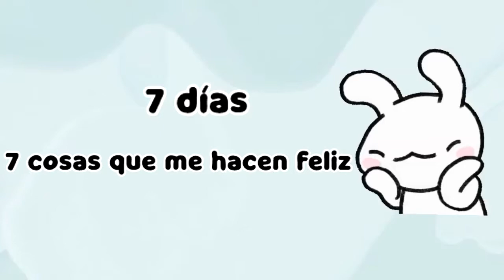7 días 7 cosas que me hace feliz 😃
A veces no vemos las cosas de la mejor manera o no tomamos en cuenta los pequeños gustos que nos da la vida ,así que decidí grabar 7 cosas que me hacen feliz ,espero que te guste video y que lo disfrutes .
También te invito a que me compartes en los comentarios algo que te haga feliz... 🙃